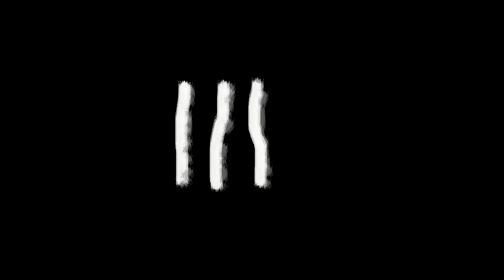Fünf für Henning Baum (Der letzte Bulle) - das Interview ohne Fragen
Immer wenn ein Popstar, Comedian, Schauspieler oder Politiker bei den NRW-Lokalradios zu Besuch ist, stellt er sich auch dem besonderen Video-Interview „Fünf für". Dabei wird keine einzige Frage gestellt, sondern dem Gast einfach fünf Dinge in die Hand gedrückt, zu denen er das erzählt, was ihm als Erstes einfällt. Keine Standardantworten, keine Promotionaussagen - sondern ganz persönliche Geschichten - das ist „Fünf für"!